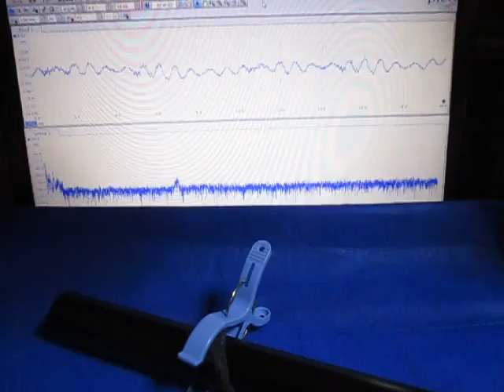音と超音波の組み合わせによる、超音波システム Ultrasonic experiment